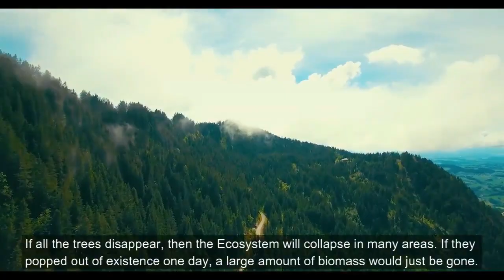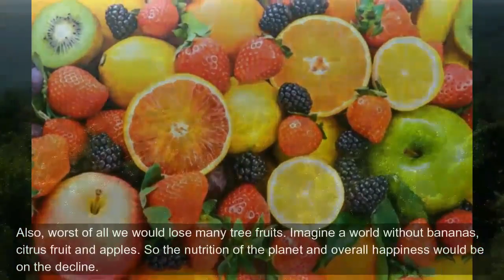What if all trees disappear in the world?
Real Time Travellers | One who got rich and another one who met himself in the future